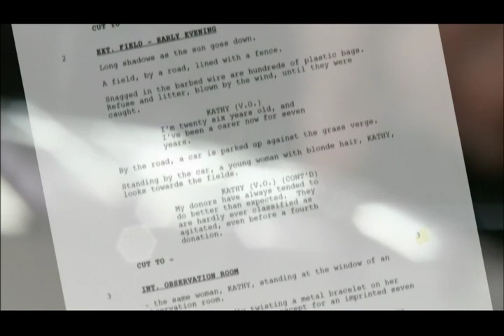NEVER LET ME GO Featurette - Exploring the Story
Go behind the scenes with the cast and director of NEVER LET ME GO, as they discuss their affinity for Kazuo Ishiguro's novel, and how they brought it to the big screen.  See NEVER LET ME GO, now in theaters!